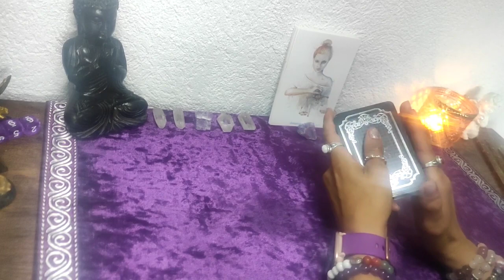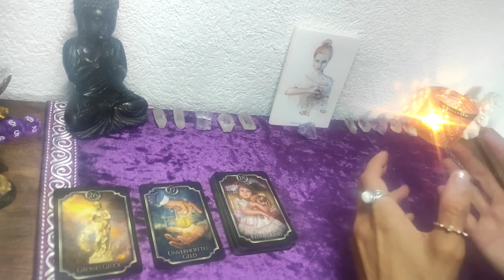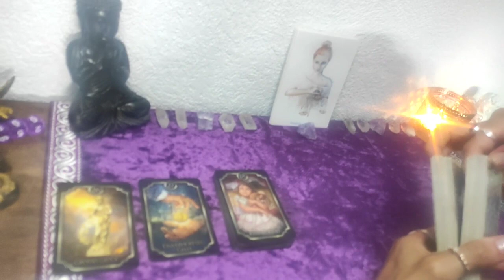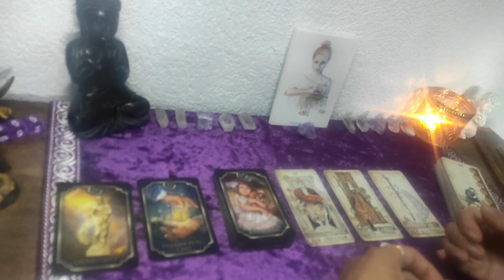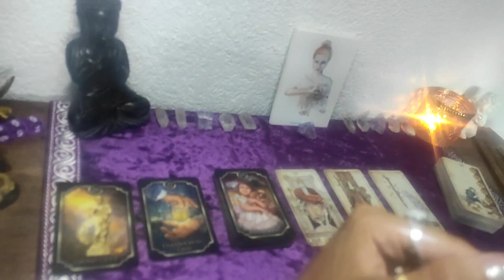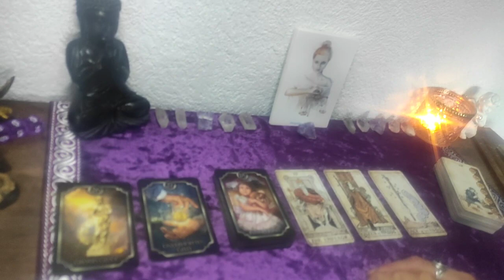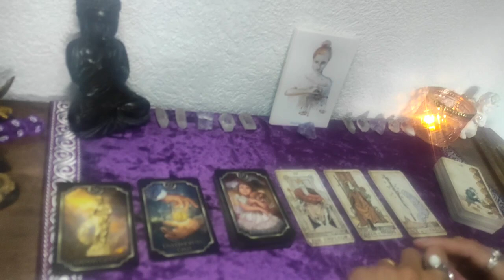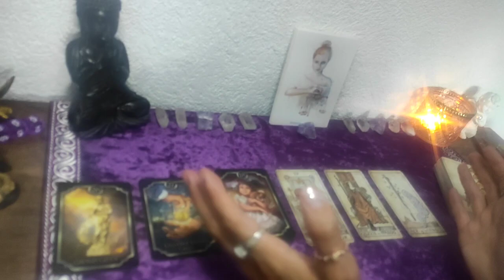💼🔮Waage💼🔮 August 2022 Beruf/Finanziell🔮💷tarot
Karten die ich verwendet habe, sind selbst bezahlt und ist keine Werbung.⬇️

Postkarten Sternzeichen /Conradillusta
Kippers Karten /Ciro Marchetti
Lo Scarabeo/Golden Edition